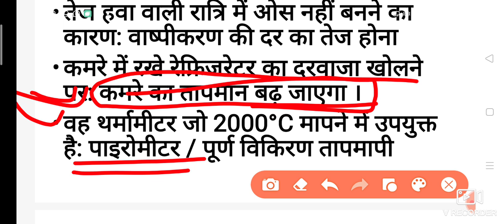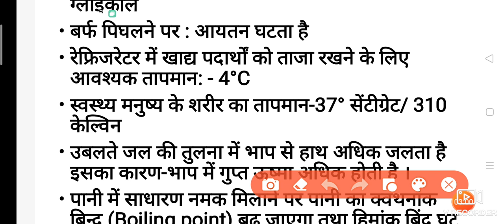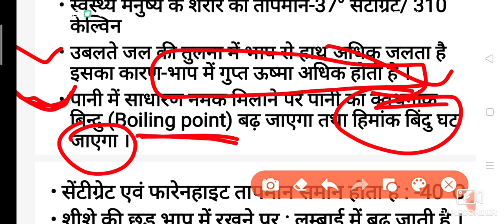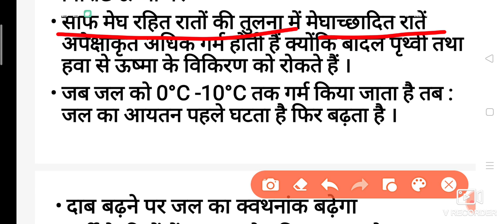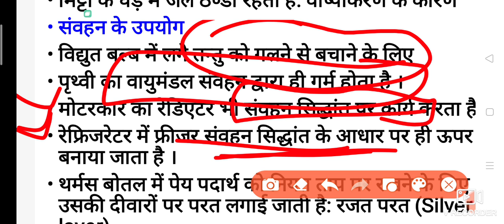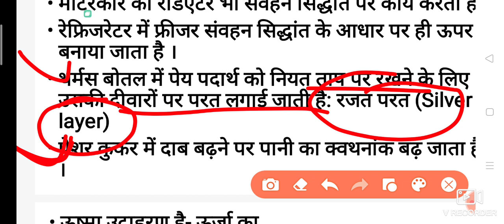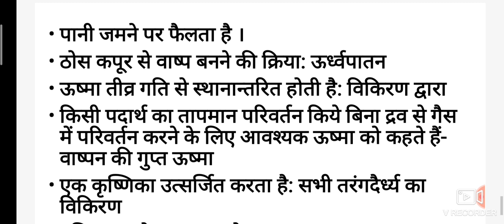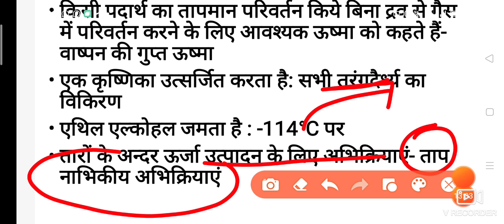ऊष्मागतिकी सम्बंधित प्रश्न